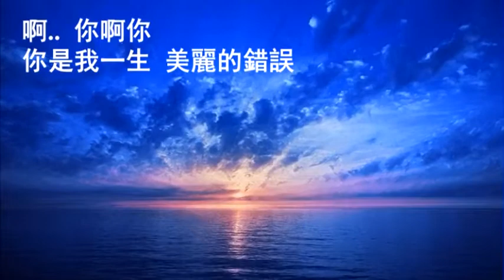美麗的錯誤 - 游一真 (蔡小虎 龍千玉原唱)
美麗的錯誤

作詞：洪世峰
作曲：洪世峰

對你的癡情已經行無路
明知緣薄注定是錯誤
偏偏為你 我偏偏為你
日日情關難渡
對你的真情已經無結果
明知緣薄早著愛覺悟
時時心艱苦
為什麼相愛無結果
為什麼情路無依靠
當初愛你人講錯錯錯
偏偏難渡你的愛情河
啊..你啊你
你是我一生 美麗的錯誤